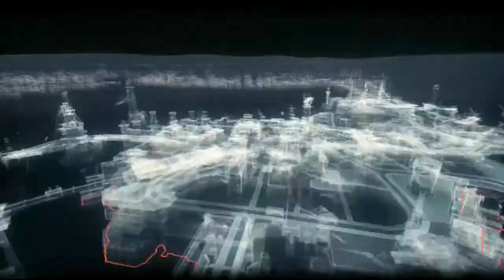Batman Arkham Knight #23 - Un combat contre nous même | LET'S PLAY découverte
L'épouvantail souhaite nous mettre à bout en dévoilant à toute la population notre vraie identité sous la substance du déluge. La psyché de Batman est donc mit à dur épreuve entre le gaz de l'épouvantail et le sang du Joker injecté durant Arkham City. Nous allons déliré donc et faire en sorte que la personnalité du Joker ne prenne pas le dessus sur nous.

PS4 PRO
PS3 Ultra Slim 500 go
PS2
PS1
SWITCH
WII U
WII
GAMECUBE
N64
SNES
3DS